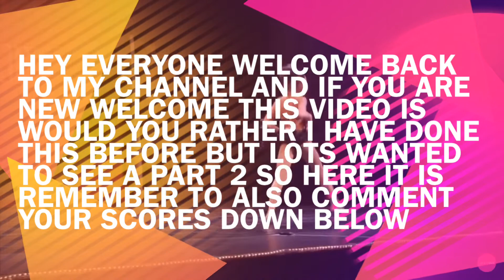Dance moms would you rather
I hope you all enjoyed this video and if you would like a third would you rather video comment down below thanks for watching remember to comment what you got down below